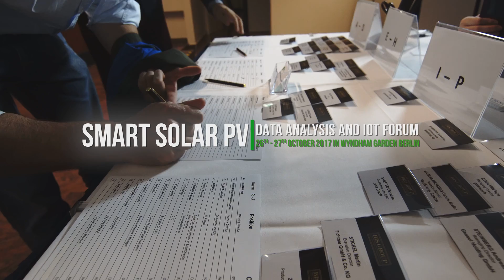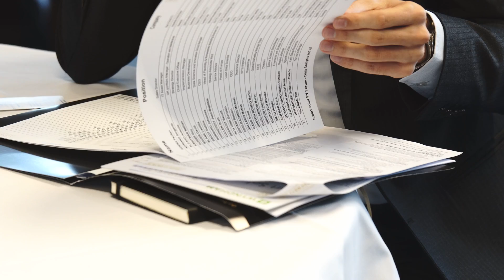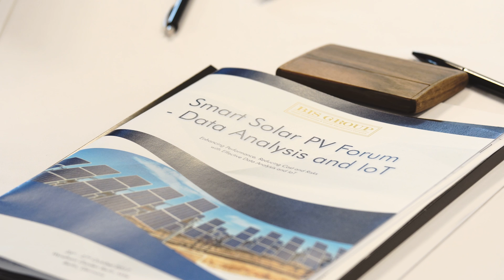Smart Solar PV - Data Analytics and IoT 2017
A short edit from our successful Smart Solar PV forum on 26th - 27th Oct. 2017 in Berlin, Germany.